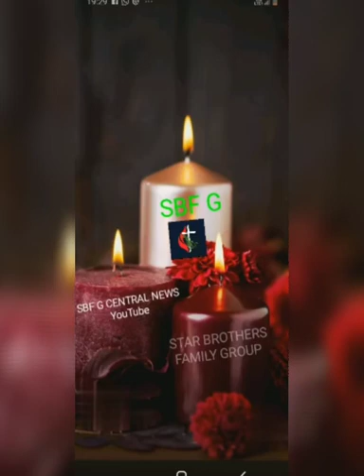(SBF G, SRADHANJALI) MR.RISHI KAPOOR SIR, EVER GREEN LEGEND ACTOR OF BOLLYWOOD,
SRADHANJALI ti MrSIR.RISHI KAPOOR